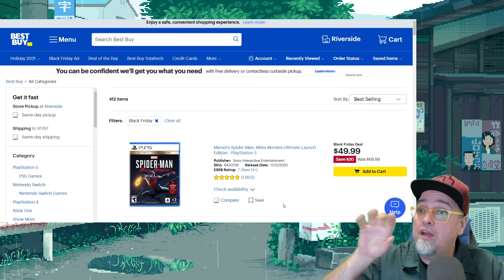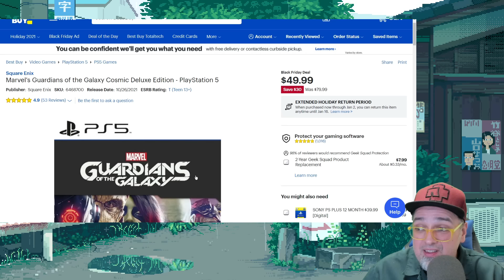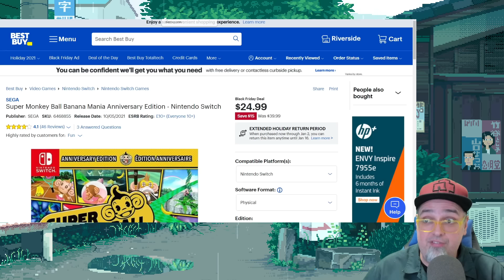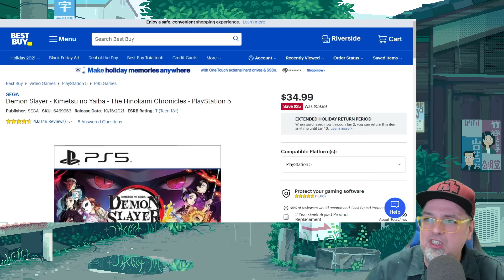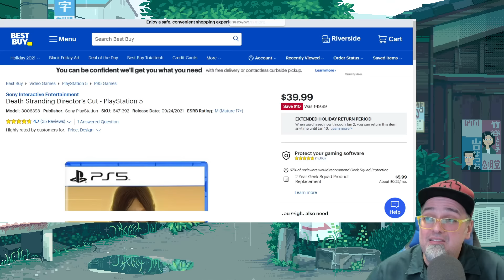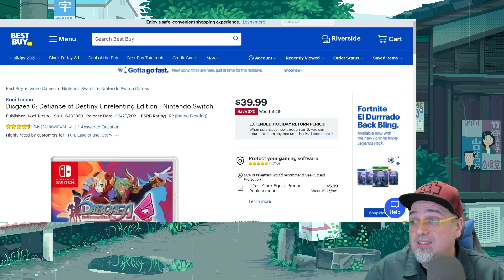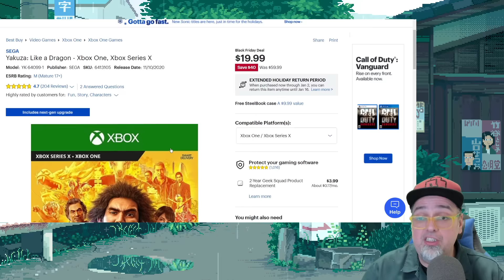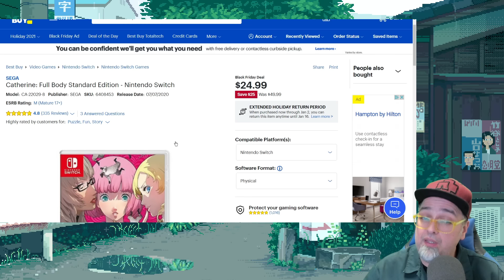BLACK FRIDAY 2021 Best Buy Video Game Sale LIVE NOW! The Best PS5, Switch & Xbox Deals!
AUDIO:
Mic - Shure SM7B